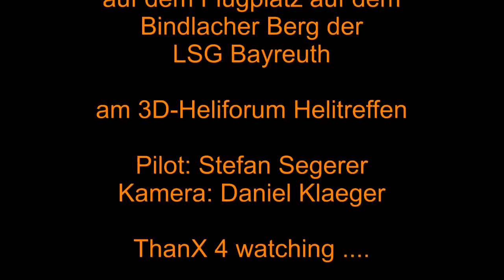Nachtflug mit Pyros Stefan Segerer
Stefan Segerer fliegt am Bayreuth Funfly 2012 des 3D-Heliforums und der LSG Bayreuth einen spektakulären Nachtflug mit Bildern auf den Rotorblättern und Pyroeffekten

Pilot: Stefan Segerer
Kamera: Daniel Klaeger

P.S: Der Ton wurde seitens Youtube deaktiviert bis mein Einspruch geklärt ist. Wir vom 3D-Heliforum Team haben Abspielerlaubnis "GEMA" bezahlt für die gesamte Veranstaltung womit ja Rechteinhaber abgegolten werden